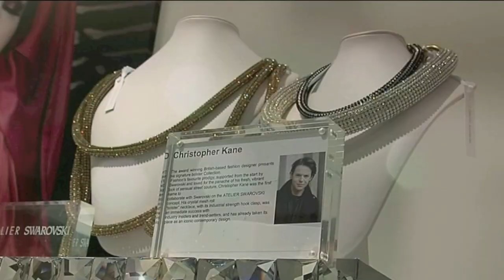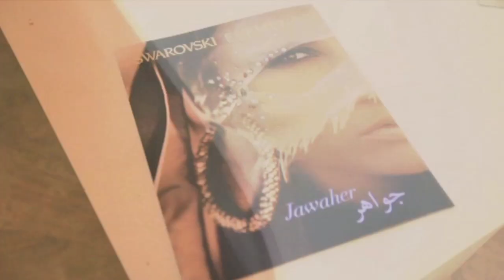SWAROVSKI ELEMENTS Jawaher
JAWAHER was launched in the Middle East in Dubai, where traditional clothing and modernity met complimented by SWAROVSKI ELMENTS. The most influential Middle Eastern designers presented their latest embellished masterpieces in a breathtaking fashion show. Along with the sparkling catwalk an exhibition in the trendy XVA gallery, Bastakiya offered the visitors a voyeuristic journey into the glamorous SWAROVSKI ELEMENTS lifestyle.